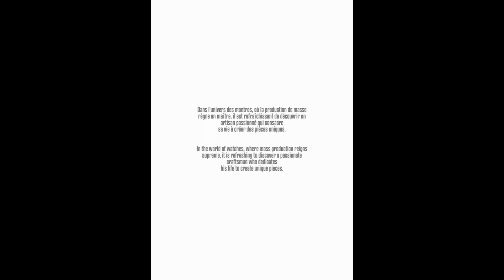RBaptiste com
Revue RBaptiste hand engraved watches